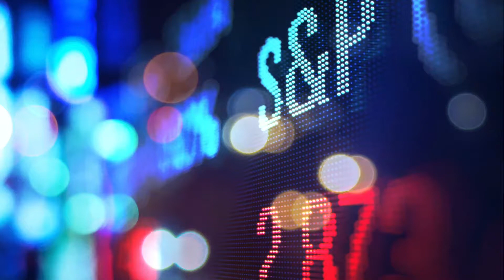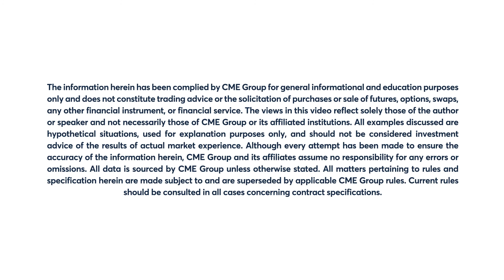September 27 Equities Commentary: Dan Deming